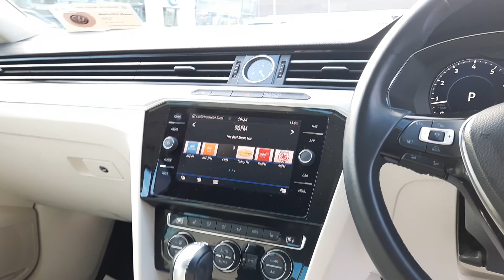181C5394 - 2018 Volkswagen Passat PASSAT 1.4TSI 125BHP AUTOMATIC HIGHLINE W...